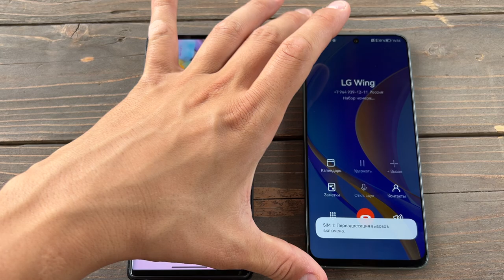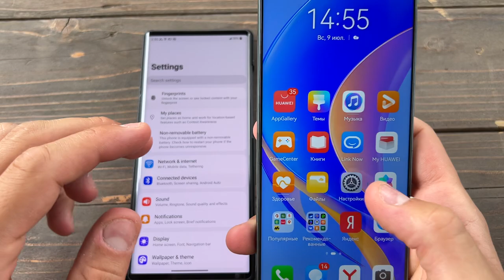HUAWEI Nova Y90 vs LG Wing Cool incoming/Outgoing Call